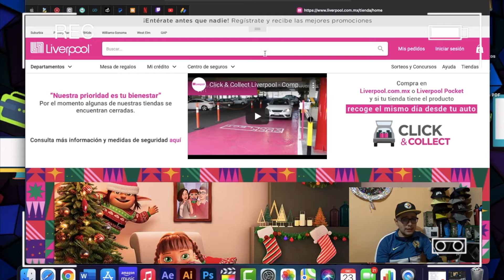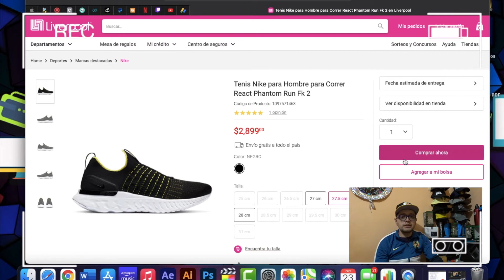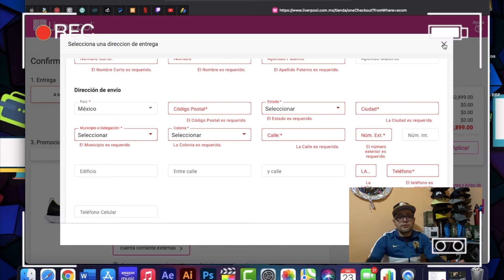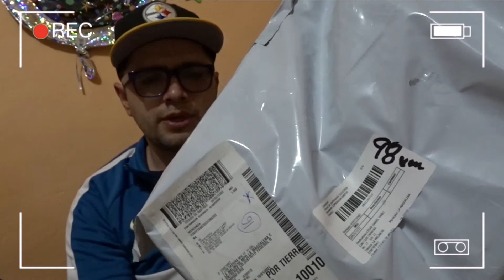Comprando en LIVERPOOL Online, consejos, tiempos de envío y experiencia de compra UNBOXING - MÉXICO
Obten reembolsos en todas tus compras en AliExpress con Letyshops,

¡¡BUENAS NOTICIAS! GANA HASTA $24 DOLARES EN CUPONES
¡Toma 512.00 MXN$  en cupones!

Aqui les dejo el video de mi primer pedido, chequenlo para que no se lleven sorpresas

En este vídeo les enseño como comprar en AliExpress sin errores y ahorrando mucho dinero.

Vean este vídeo para que su compra sea una gran y exitosa experiencia.